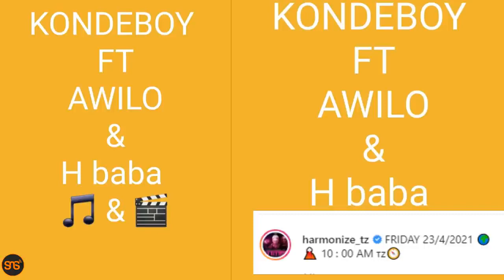AWILO LONGOMBA FT HARMONIZE :ATTITUDE AND HBABA